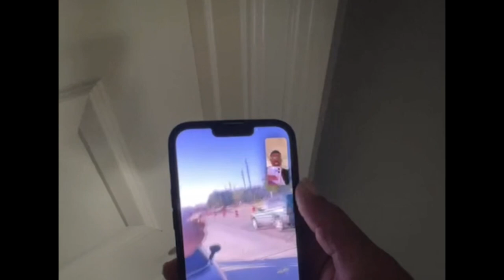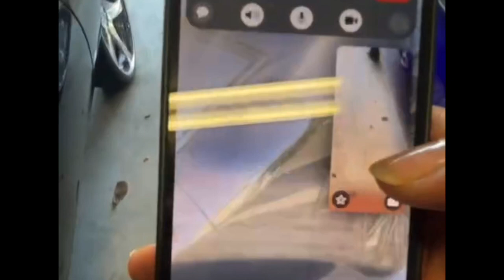Corey & Carmen on live showing off the new baby then a car accident happens!!! 😳OMG !!!